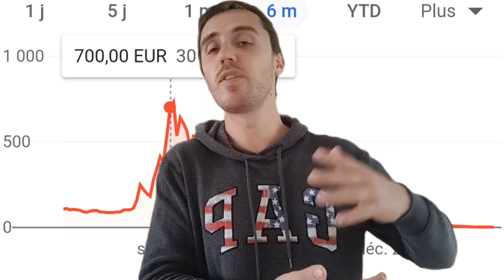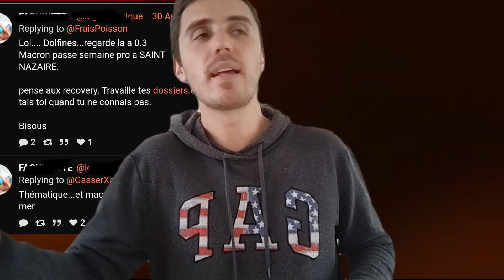LES DAUBES : VERGNET, DOLFINES👀